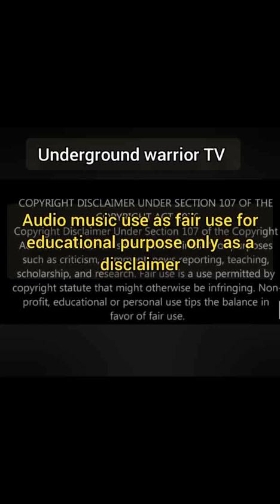how come Memphis white cop Preston hemphill who tased Tyre Nichols was not fired charged with murder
Memphis Tennessee police have a propensity to assault and murder black people in Tennessee. the chief of police is corrupt. the whole entire  police department is corrupt white supremacists still run the Memphis Police department but not choosing to fire white officer Preston hemphill and leaving another cop anonymous who was also present at the beating of Tyre Nichols